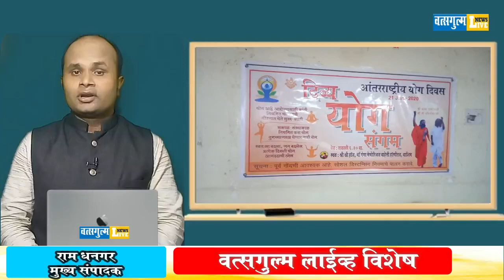Washim: International Yoga Day Celebrated